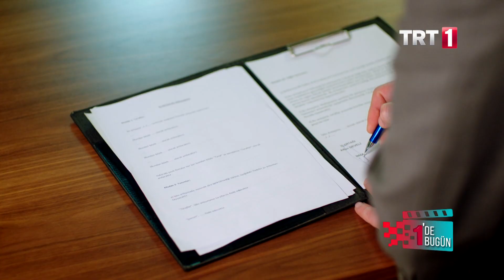Erkan Sever ile 1'de Bugün Yeniden | Kalk Gidelim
"Kalk Gidelim" setine konuk olduğumuz programın bu bölümünde, "Mustafa Ali" karakterini canlandıran Erkan Sever ile oyunculuk serüvenini ve Mustafa Ali Dal karakterine dair ipuçlarını konuşacağımız keyifli bir röportaj gerçekleştiriyoruz.  "Kalk Gidelim"in kamera arkası görüntülerinin de yer alacağı "1'de Bugün" TRT 1’de!